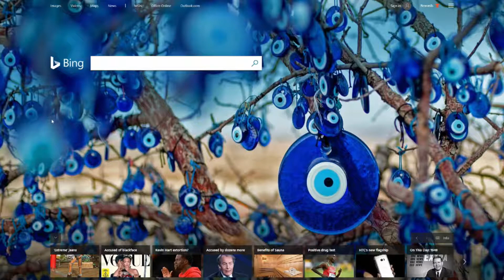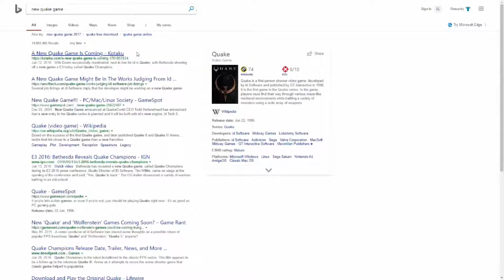Quake Champions Closed Beta REACTION!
This is a video I made for one of my abandoned YouTube channels promoting Quake Champions.

I hope you enjoy this video, it kind of reminds you of AVGN videos... just not as well done. The Highlights kind of suck too and are an an older version of the game.

This video was made before Quake Champions is in the shape it is currently in now.

If you like this style of video let me know I'd love to produce more sometime.